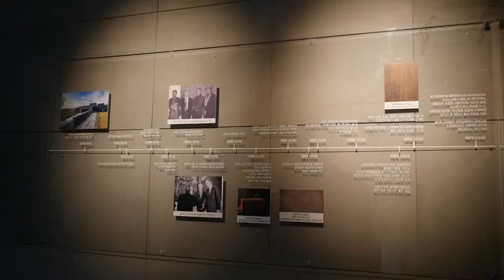제주도 영상, 김창열미술관 4, Jeju Island, Korea